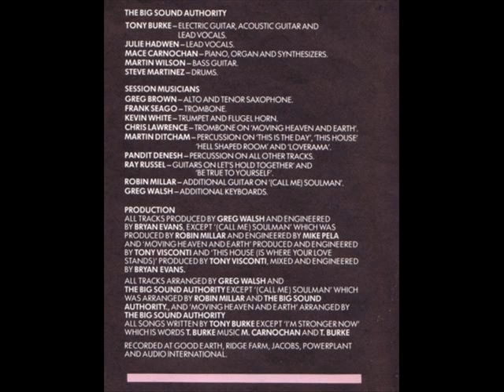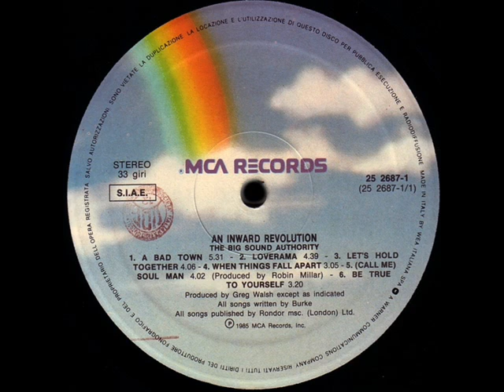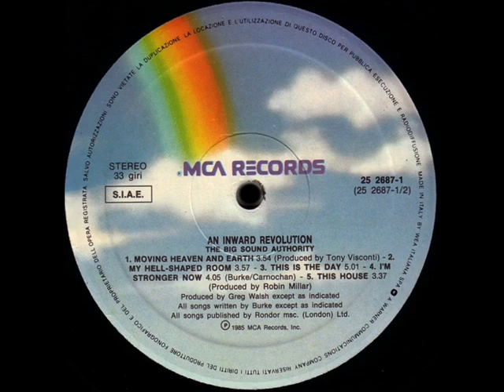The Big Sound Authority - A Bad Town (1985)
The Big Sound Authority - A Bad Town
(LP: An Inward Revolution - 1985 - MCA)

Denon DL-103R (stylus)
Technics SL-1610 (turntable)
Harman Kardon PM645
Babyface RME (soundcard)
ClickRepair (dynamic untouched)
WaveLab 'Waveform Restorer' (manual)
Artwork